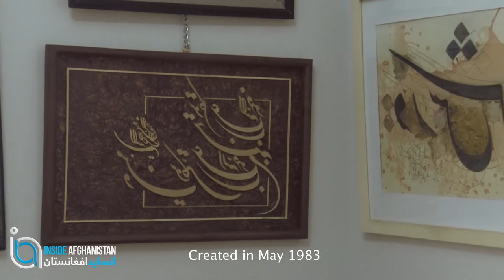Afghan National Gallery | ملی ګالری | گالری ملی | نگارستان ملی | Galary mile | Inside Afghanistan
The Afghan National Gallery – referred to at the time as the Gallery – was created in May 1983 under the Ministry of Information and Culture, with a capacity of 200 paintings of contemporary Afghan artists and ancient paintings, some of which art collections of the king’s fortress and some were collected from museums. Later on, it was renamed the Afghan National Gallery (ANG) in October 1983.